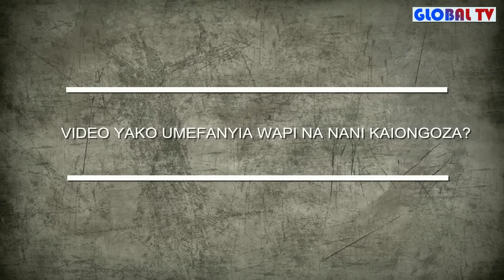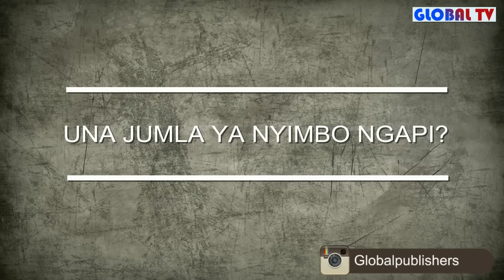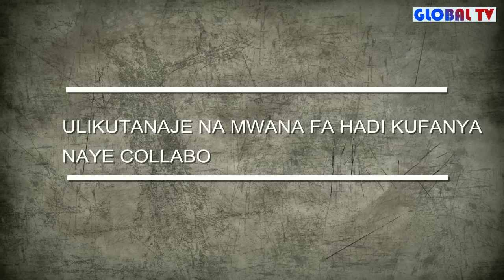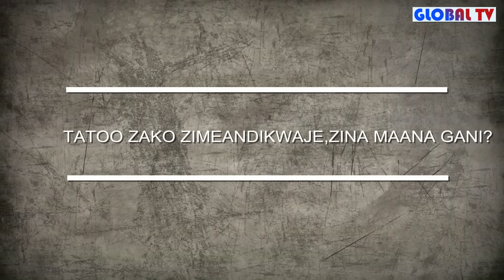EXCLUSIVE INTERVIEW WITH HAITHAM KUTOKA MJ REC